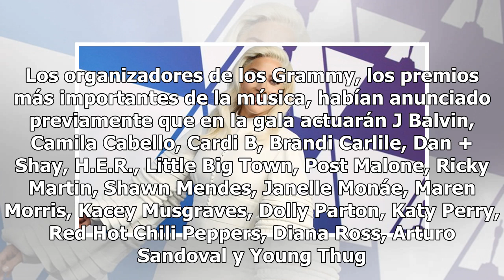¡Confirmada! Lady Gaga se presentará en los Premios Grammy 2019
La actriz nominada al Oscar hará acto de presencia en los premios de música Lady Gaga Foto: Getty Images Lady Gaga será una de las estrellas de la música que actúen en vivo en los Premios Grammy 2019, cuya 61 edición se celebrará este domingo en Los Ángeles. La Academia de la Grabación anunció hoy e...